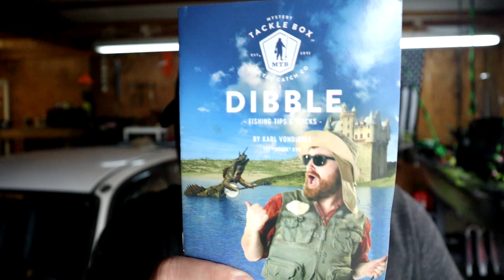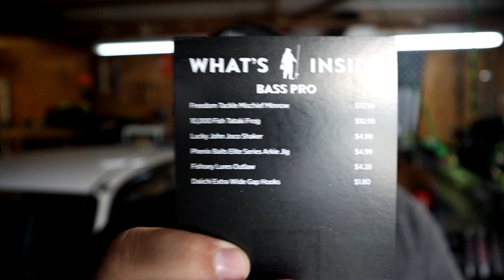Mystery Tackle Box UNBOXING | GIVEAWAY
CONGRATS to the Winners: Mike Johnston & Carl Bunnell

My Mailbox:
18 Village Plaza #197